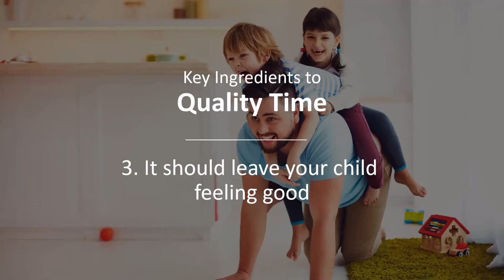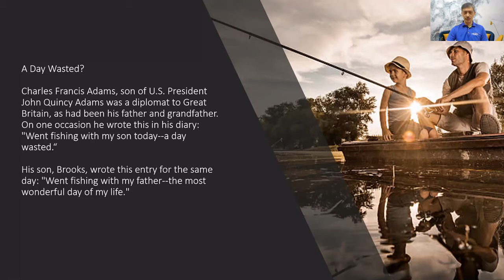3 Ingredients to Quality Time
How can busy fathers turn every moment they have with their child into quality time? By making sure that these 3 ingredients are present.